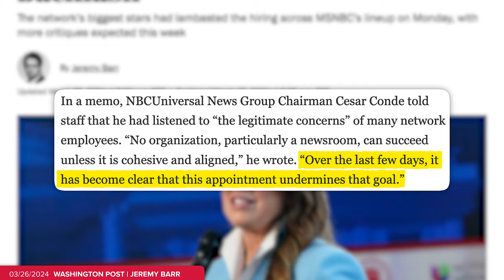NBC Fires Ronna McDaniel After Employee Stage Open Revolt